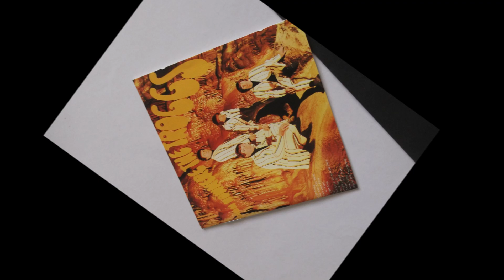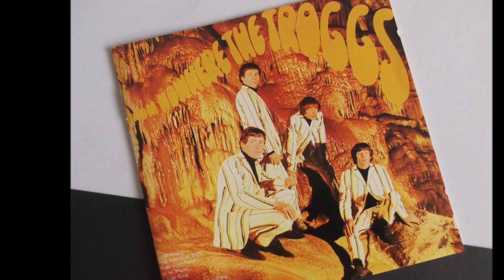TROGGS new stereo 2023 "Girl In Black"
TROGGS     new stereo 2023  "Girl In Black"  from mono...
Reg Presley (lead vocals) and Ronnie Bond (drums) were childhood friends and in the early 1960s formed an R&B band in their home town of Andover. In 1964 they were joined by Pete Staples (bass) and Chris Britton (guitar) and became the Troggs. They were signed by Larry Page, manager of the Kinks, in 1965. They recorded on Page's Page One Records, and Page also leased them to CBS for the debut single "Lost Girl". Their most famous hit was the single "Wild Thing" (written by Chip Taylor) (the song on the B-side of the single depended on the country where it was sold) which, with the help of television exposure on Thank Your Lucky Stars, reached number 2 in the UK (Reg Presley's song "From Home" was the B-side) and number 1 in the United States in July 1966. Its combination of a simple heavy guitar riff and flirtatious lyrics helped it to quickly become a garage rock standard (the recording also contains an ocarina solo). It was recorded in one complete take (take two) at Olympic Studios in London, with Keith Grant engineering. Because of a dispute over US distribution rights, "Wild Thing" was released (along with the first album of the same name) on two labels: Fontana and Atco. The band's success in the US was also limited by not touring there until 1968.